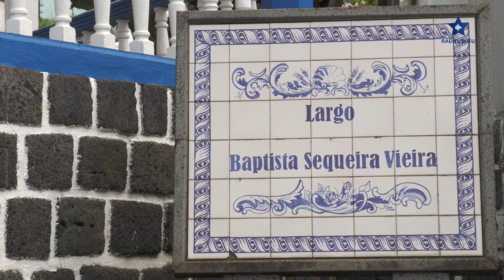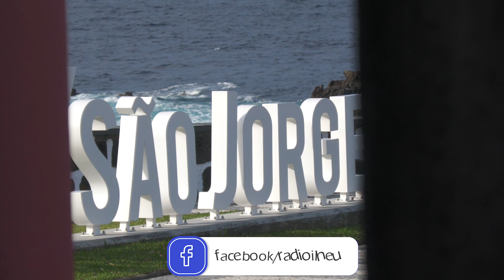José Sequeira. Mestre do Divino com Fé e Devoção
José Sequeira foi o mestre que confecionou as sopas do Divino Espírito Santo na Promessa ao Divino de Gorete e Jorge Nunes. Começou por ajudar nestes jantares onde foi ganhando o gosto e quando teve maior disponibilidade pessoal envolveu-se nestas vivências especiais do ilhéu jorgense.

É com fé e devoção que o Divino ilumina todos aqueles que com o Espírito Santo se envolvem desde jovens até á idade sénior.